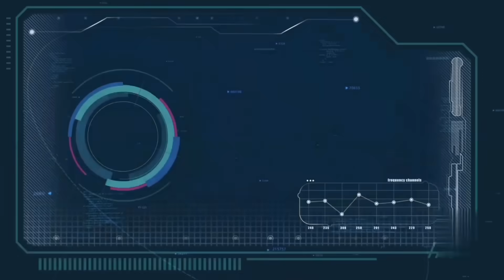BEI PA KHIH EIT PHI NGA SAMEN KAMNI( PART 24) 😭😭😭😭